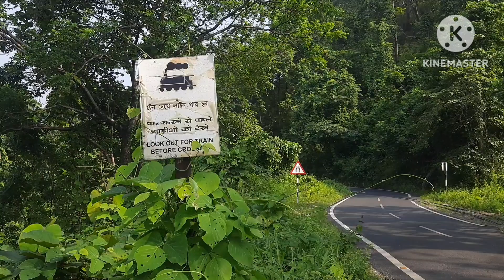MESMERIZING MAHANANDA.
A Wildlife Sanctuary near Siliguri.